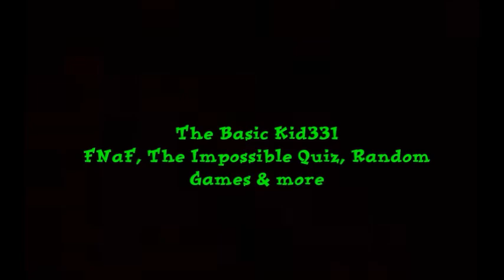Five Nights at Darl's 5 (Night 1)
One more game before the 2016 remake, FNaD: R

I was supposed to upload Nights 10, 11 and 12 of Dormitabis, but Don't worry that they will come out on Halloween Eve (October 30th) and Halloween

EH!DE - My Heart